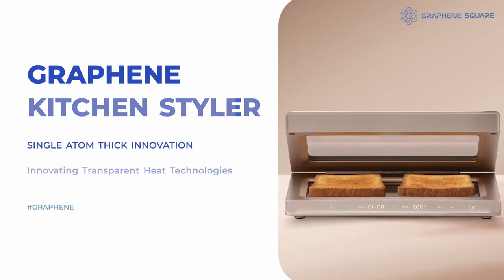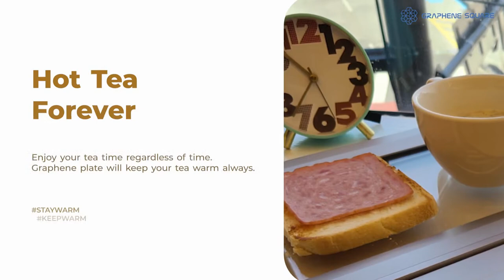GRAPHENE KITCHEN STYLER to be funded with KICKSTARTER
TRENDY & PORTABLE
Providing a new experience of stylish & elegant cooking equipment on your dining table. 50% less power consumption enables outdoor cooking with rechargeable batteries.

A DREAM BECOMES REAL
The world’s best technology of Graphene Square introduces noble graphene-based consumer electronics to be massively used in our real life for the first time.

UNIQUE &  CRYSTALLINE
Graphene’s unique far-infrared emission delivered deep into the food enables faster and more delicious cooking while looking at it with your eyes.

EXPANDABLE & CONNECTED
Foldable and expandable to dual cooking/warming plates. Connected to mobile devices for recipe download/control. Further useful for automobile defogging/deicing and radiant home heating.